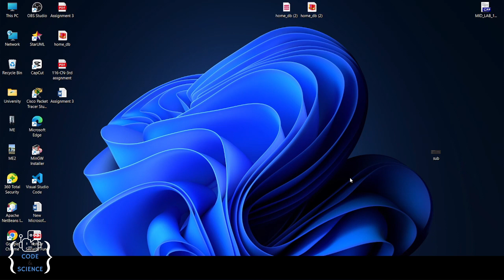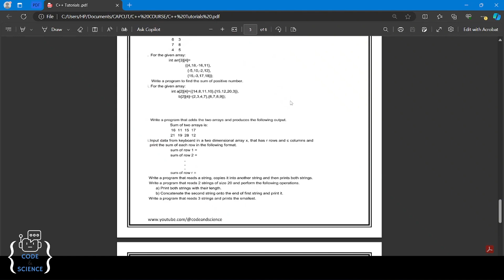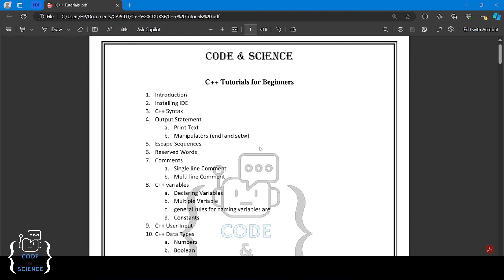C++ Complete Course | Be ready for that | Code & Science Tutorials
ASSALAM U ALAIKUM EVERYONE
WELCOME
STS Science Academy is an educational YouTube channel created by Muzammil Ijaz Mughal, residing in Pakistan. This channel is dedicated to providing high-quality educational content for students in classes 8th, 9th, 10th, first year, and second year. Mughal's primary objective with this channel is to simplify complex scientific concepts and deliver comprehensive lessons in subjects like Physics, Chemistry, Biology, Mathematics, and Computer Science. The channel uses various teaching aids, including video lessons, visual aids, practice exercises, and exam preparation materials, to make learning engaging and accessible for students.

What sets STS Science Academy apart is its focus on fostering conceptual understanding. It offers Q&A sessions, discussion forums, and actively encourages students to provide feedback and suggestions. The channel aims to engage students in the learning process and create an interactive and immersive educational experience. STS Science Academy primarily targets students in the Pakistani educational system, providing them with valuable resources to excel in their studies and build a strong foundation for academic success.